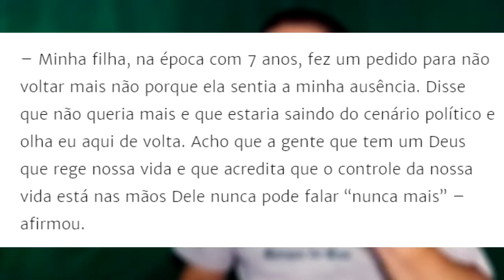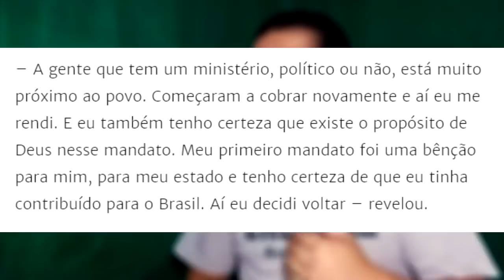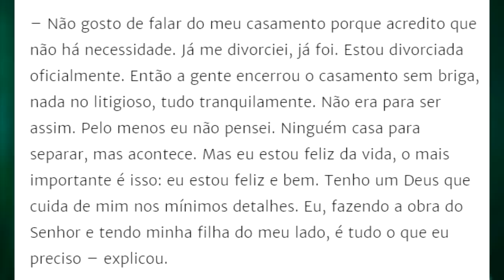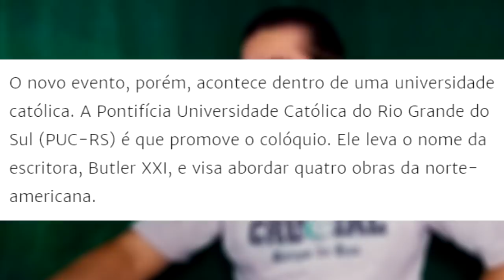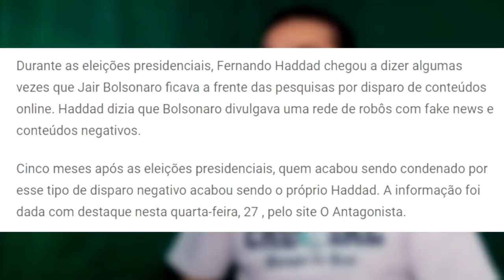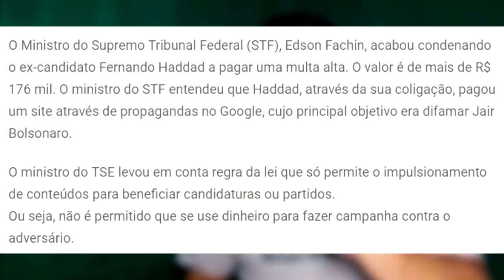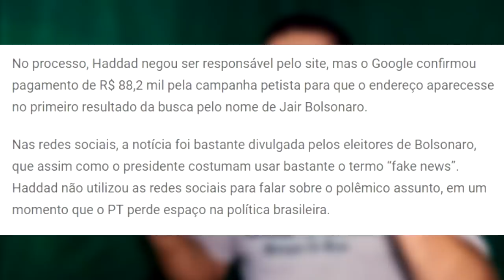Lauriete confirma divórcio e FELICIDADE+Universidade CATOLICA LACRANDO+Haddad o Judas mentiroso